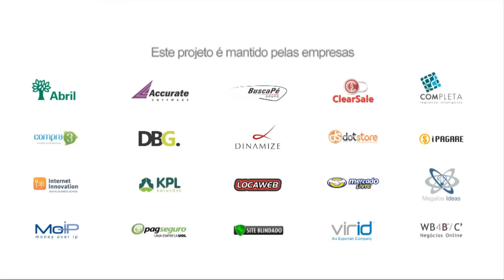Observatório E-commerce Brasil com Felipe Martins da Dotstore